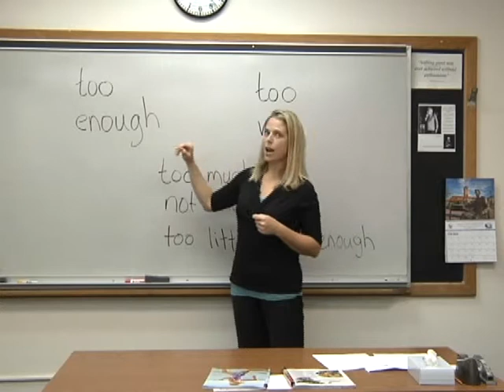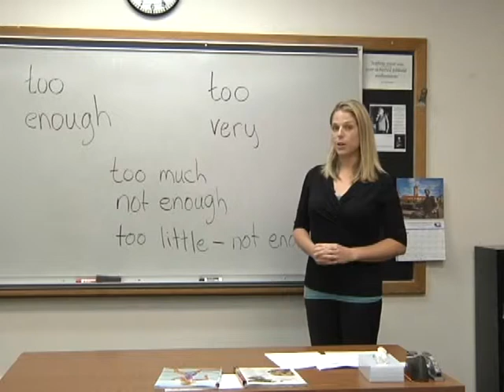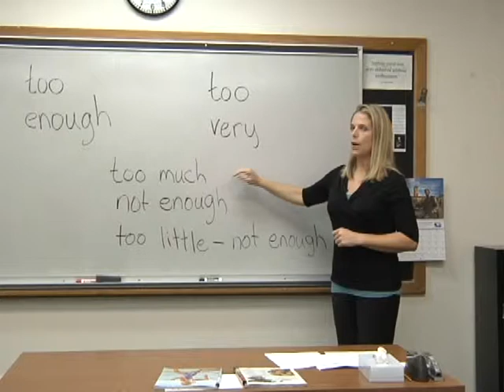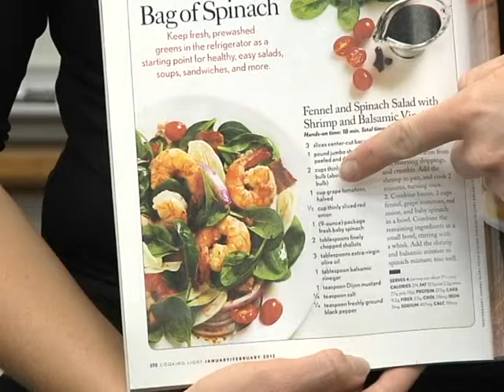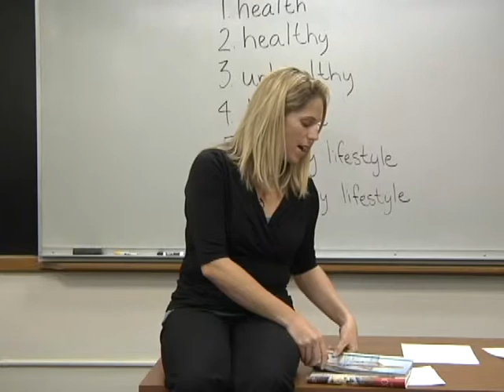Healthy Living 5 - Grammar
Grammar explained and practiced in sentences includes: enough, too much, too little; also reviews some opposites: cause,effect; overweight, underweight